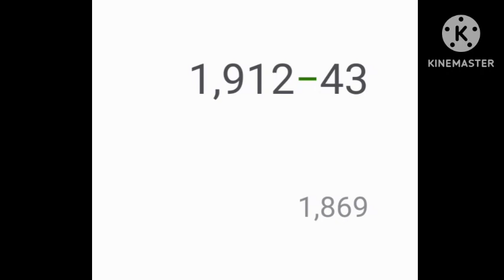9 April 2024